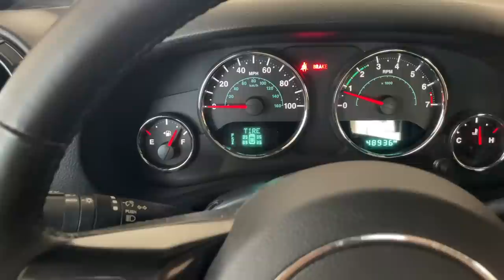de regreso a Puerto Rico 🇵🇷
Hoy comparto con ustedes un resumen de todo lo que me ha pasado el ultimo año viviendo en Puerto Rico.
Parte 1 hablamos de mis primeros 6 meses viviendo en la isla , y no puedo creer todo lo que me ha pasado!